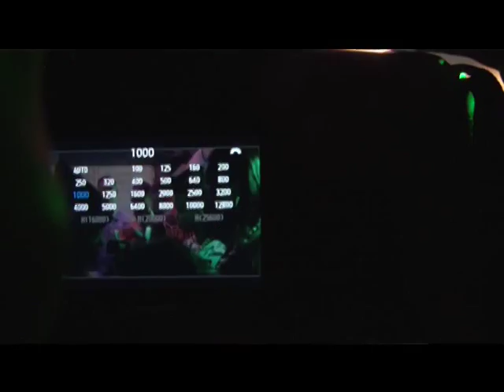XCLUSIVE ACCESS: HOLD ME LEILAH KAYONDO VIDEO SHOOT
Leilah Kayondo is a Ugandan female artist. She shot her music video HOLD ME and Xclusive Access was there to get the behind the sce